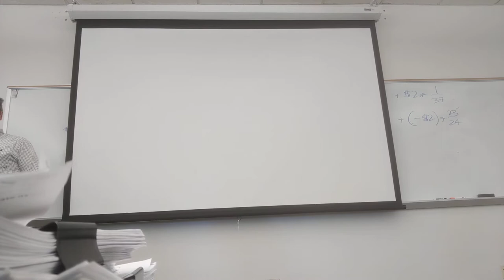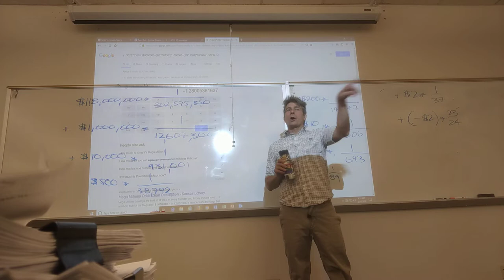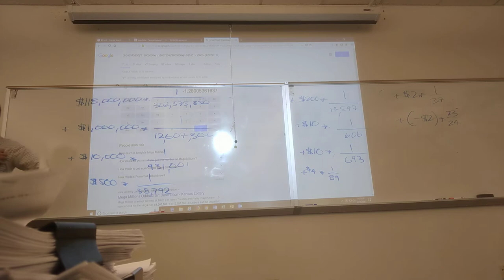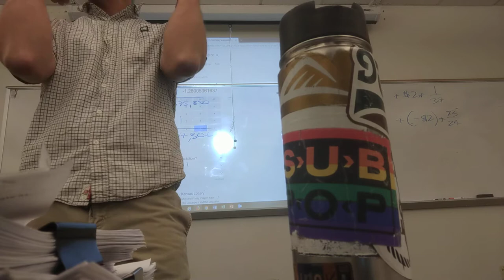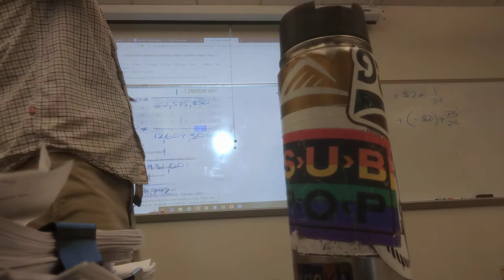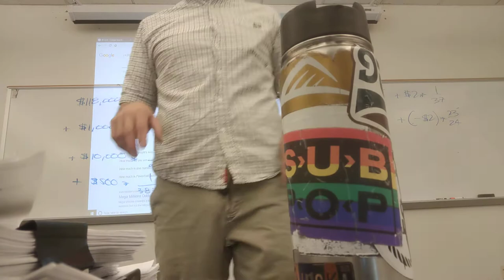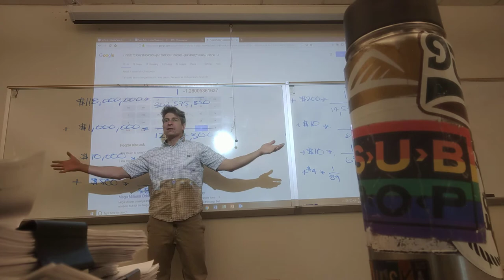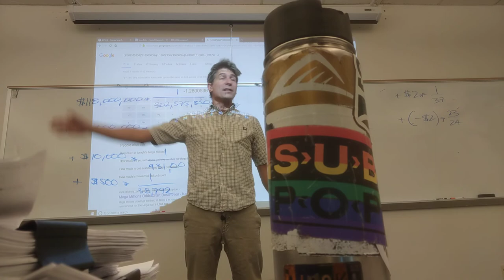Part 2!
Here's the HW explanation for Mega Millions!